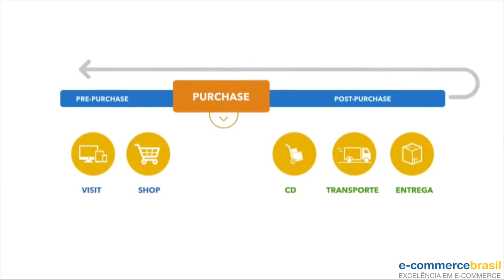Marco Moreira - Jornada do consumidor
Marco Moreira, responsável pelo e-commerce do Walmart no Brasil, explica as etapas da jornada do consumidor.